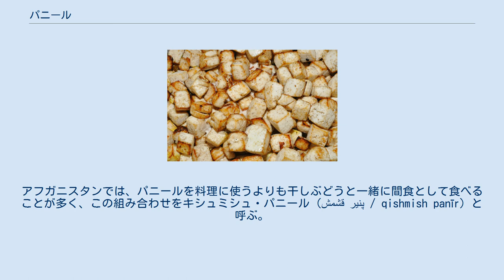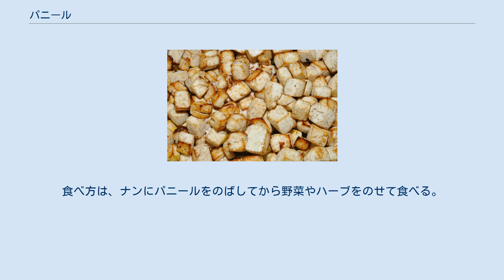パニール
パニール パニール（panīr - ヒンディー語: पनीर, ウルドゥー語・ダリー語・ペルシア語: پنیر）は、インド、パキスタン、アフガニスタン、イランなどの地域で一般的に使われるチーズのこと。
および、そのチーズを主材料に作られた料理名。
 水牛の乳や牛乳を温め、レモンまたはライムの汁、酢など酸性の液体でタンパク質および脂肪分を凝固させて乳清から分離したカッテージチーズをインドなど南アジア諸国ではチェナーと呼び、それを押し固めたものがパニールである。
外見は豆腐に似ている。
 チェナーはパニールにするほか、練って菓子（ラスグッラーなど）などにも用いる。
 油で揚げたパニール パニールティッカ インドでは、パニールを食べやすい大きさに切ってから油で表面を揚げて料理に加える。
サーグ（青菜の煮込み）にパニールを加えたサーグ・パニール（ヒンディー語: साग पनीर、ウルドゥー語：ساگ پنیر‎）またはパーラク・パニール（ヒンディー語: पालक पनीर、ウルドゥー語：پالک پنیر‎）やグリーンピースにパニールを加えたマタル・パニール（mattar panīr、ヒンディー語: मटर पनीर、ウルドゥー語：مٹر پنیر‎）が有名。
数あるインド料理の種類のうち、パニールは特にムグライ料理やパンジャーブ料理で特に多く用いられる。
ヨーグルトおよび各種スパイスでマリネしてから串に刺してタンドールなどで炙り焼いたものはパニールティッカという。
 アフガニスタンでは、球状に固めたパニールをパニーレ・ホム (پنیر خم / panīr-e khom) と呼び、固める前に塩を加えたパニールはパニーレ・ショウル (پنیر شور / panīr-e shour) と呼ぶ。
アフガニスタンでは、パニールを料理に使うよりも干しぶどうと一緒に間食として食べることが多く、この組み合わせをキシュミシュ・パニール (قشمش پنیر / qishmish panīr) と呼ぶ。
 イランでは、牛乳や山羊の乳から作るフェタチーズに似た製法のチーズのことをパニールと呼ぶ。
ナンとパニールにラディッシュ、青葱、コリアンダー、クレソン、タラゴン、ミント、バジルなどのハーブや生野菜を取り合わせたものは、イランの食卓には欠かせない。
食べ方は、ナンにパニールをのばしてから野菜やハーブをのせて食べる。
 ^ ムガル帝国の宮廷料理を起源に持ち、主にレストランや祝い事の席で供されることが多い。
 ^ もともとパンジャーブ地方の郷土料理に端を発するが、主にインド・パキスタン分離独立によるパンジャーブ出身者の移住にともない、インド各地および国外に広まった。
ギーやクリームを多用した濃厚な味わいが特徴。
前述のムグライ料理と合わせ、北インド料理レストランのメニューの主流を占めている。
 ^ この事を端的に例えて、「ナーノ・パニーロ・サブズィー・ホルダン (نان و پنیر و سبزی خوردن / Nān-o panīr-o Sabzī Khordan) 」という言葉もある。